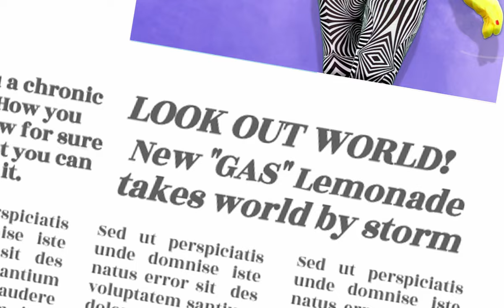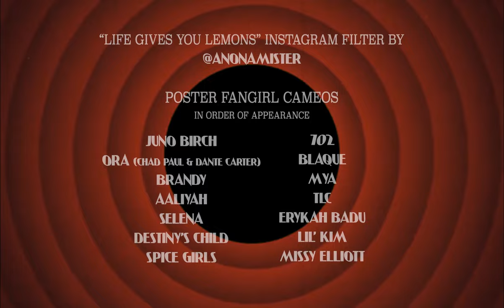LAYA - Bitter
Stream "Bitter" NOW!